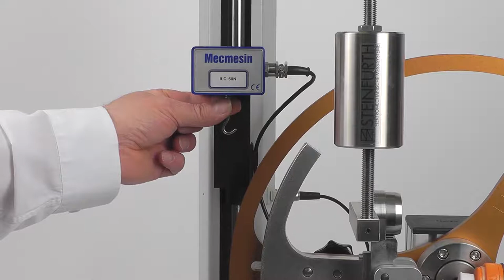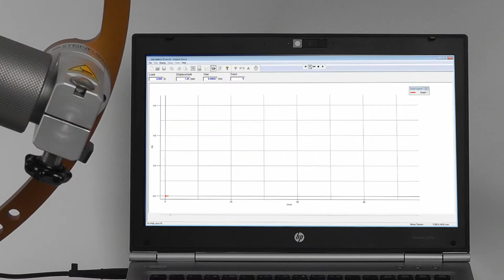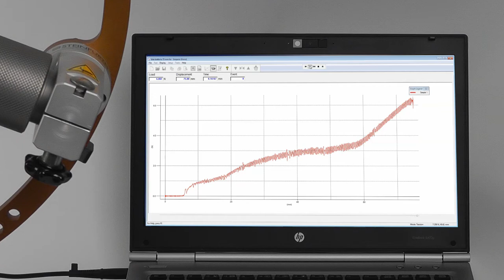Rotational sports bottle closure tester PDV15187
The rotational sports bottle closure tester determines the opening force of sports bottle caps with a pre-set "bite" force.

A leading designer and manufacturer of force and torque test equipment for over 30 years, Mecmesin offers precision test instruments and systems that are accurate, reliable and excellent value for money. We provide a tailor-made service creating the ideal testing platform, which is robust, easy-to-operate and gives top-level performance time after time!